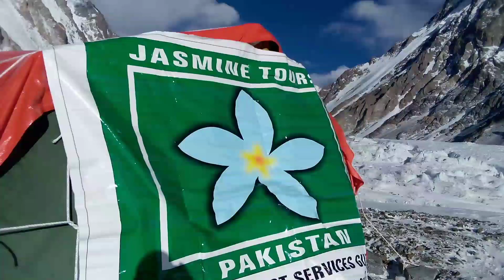k2 base Camp in Winter exclusive in winters Ali Sadpara and Johan Sonari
Awaz Producation  Gilgit Baltistan Pakistan (R)